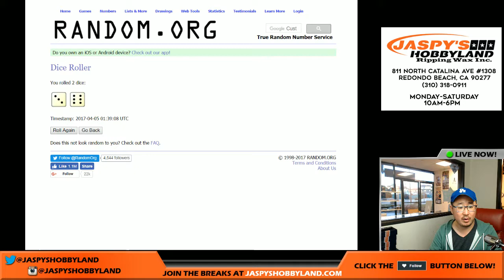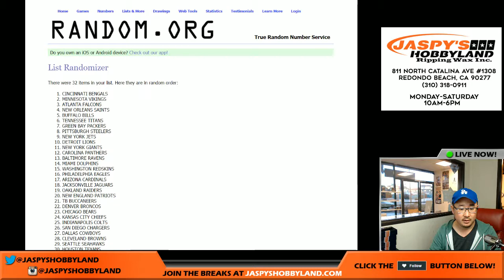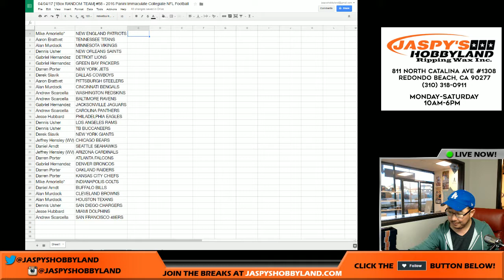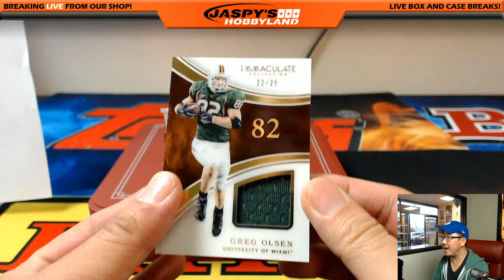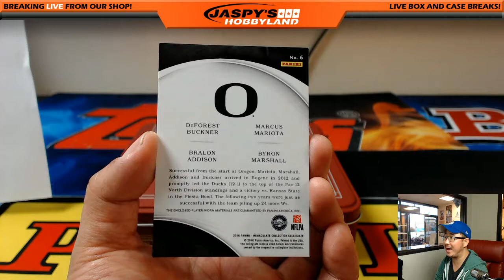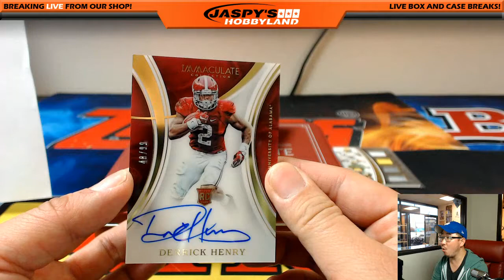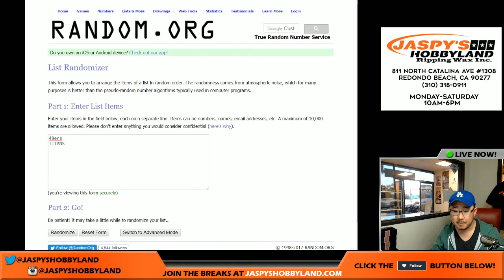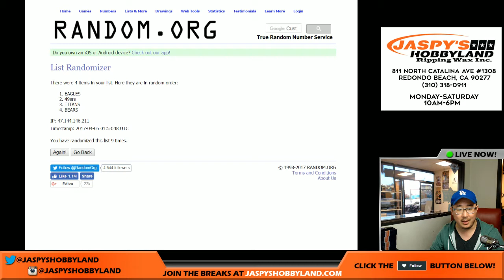04/04/17 [1Box RANDOM TEAM] #58 - 2016 Panini Immaculate Collegiate NFL Football